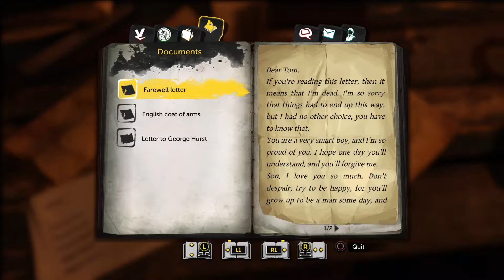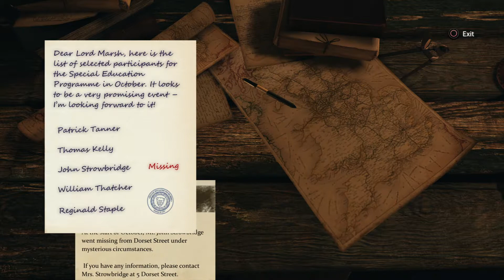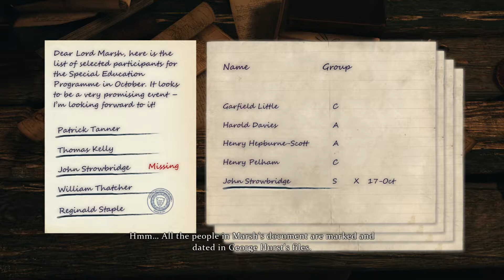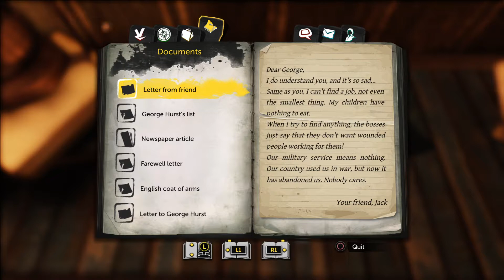Sherlock Holmes: The Devil's Daughter_20190204103349